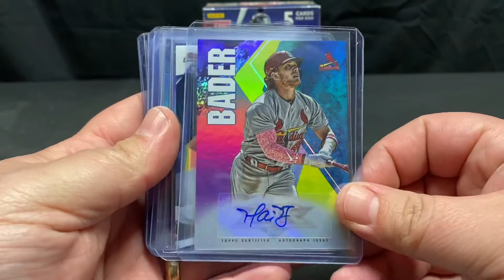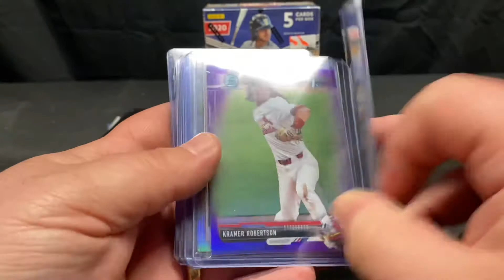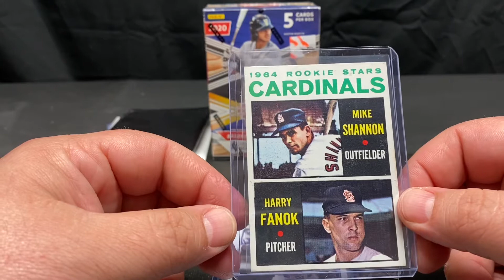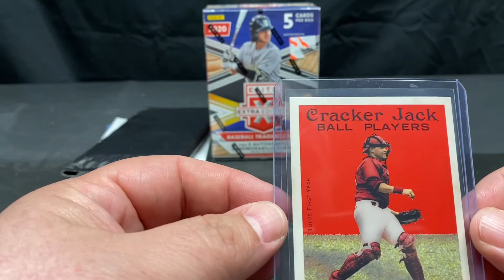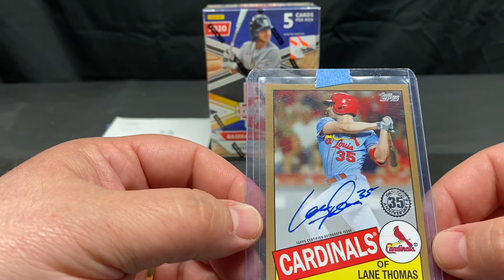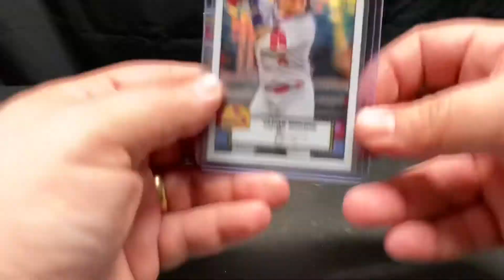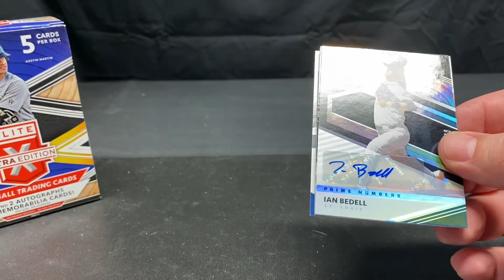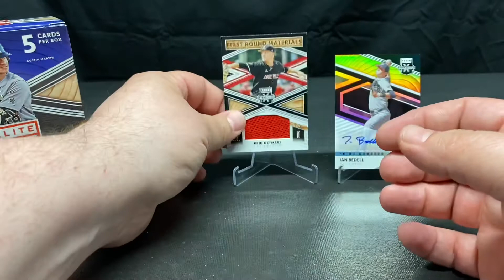2020 Panini Extra Elite + Mail & Card Show Pickups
Ripping a blaster of Elite Extra Edition.  And showing some mail and card show pick ups.